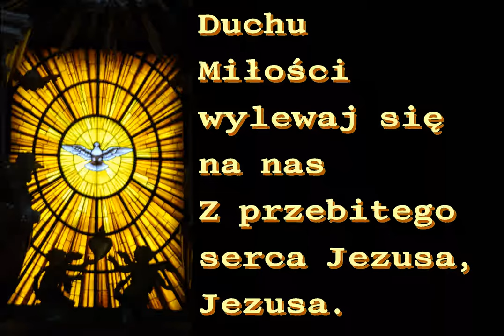Duchu miłości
Można posłuchać, można pośpiewać, można uwielbić Boga.